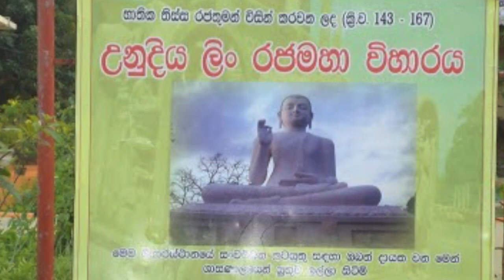[English] On Kanniyaa: TNPF Trinco Coordinator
he Trincomalee district coordinator of Tamil National People's Front demands international awareness, especially on the part of the UN agencies, NGOs and Governments backing the heritage projects of the unitary SL State not to contribute to heritage genocide being waged by the SL State in the name of preserving Archaeology. TamilNet Report